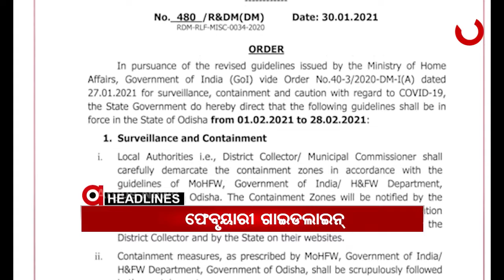Headlines 4Pm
ଖୋଲୁଛି ଝରାଫୁଲ ମୃତ୍ୟୁ ରହସ୍ୟ...
ଦିଲ୍ଲୀରେ ଇସ୍ରାଏଲ ଦୂତାବାସ ନିକଟରେ ବିସ୍ଫୋରଣ ମାମଲା...
ଉପରେ ଗୋଖାଦ୍ୟ, ଭିତରେ ଗଞ୍ଜେଇ...
ରାଜ୍ୟ ସରକାରଙ୍କ ଫେବୃଆରୀ ଗାଇଡଲାଇନ...
କଟକରେ ପୁଣି ନକଲି କାରଖାନା ଠାବ...
ମାହାଙ୍ଗା ଡବଲ ମର୍ଡର ଘଟଣାରେ ମନ୍ତ୍ରୀ ପ୍ରତାପ ଜେନାଙ୍କୁ ବିରୋଧ...
ଆଜି ମହାତ୍ମା ଗାନ୍ଧୀଙ୍କ ତିରୋଧାନ ଦିବସ...